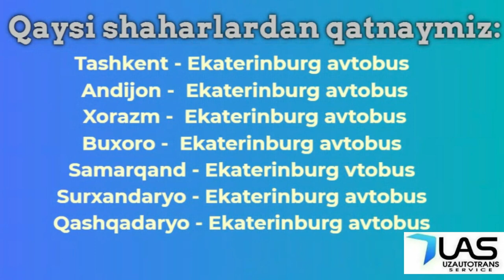Ташкент Екатернбург автобус Тошкент Екатеринбург автобус Tashkent ekaterinburg avtobus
Тошкент Екатеринбург автобус - Toshkent Yekaterinburg avtobus

Тошкент Екатеринбург автобус. Ташкент Екатеринбург автобус - Toshkent ekaterinburg avtobus. Tashkent ekaterinburg avtobus

Автобус Тошкентдан Екатеринбурггача‼️

Кондиционер бор
Телевизор бор
Туалети бор

Автобус Ташкент Екатеринбург с единовременной программой рейса

- Автобусы Ташкент Екатеринбург дает каждому Узбекистанцу возможность доехать до Москвы без проблем.
- Выезжаем на автобусе Ташкент Екатеринбург - каждый день!

Будем рады увидеть Вас в нашем автобусе ( Ташкент - Екатеринбург - Ташкент )